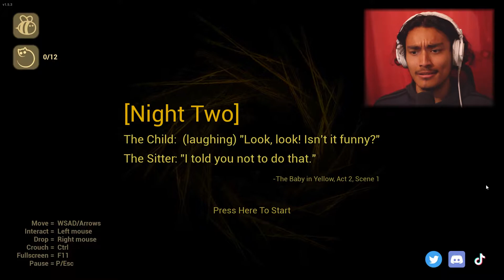The DEMON BABY - The Baby In Yellow👶